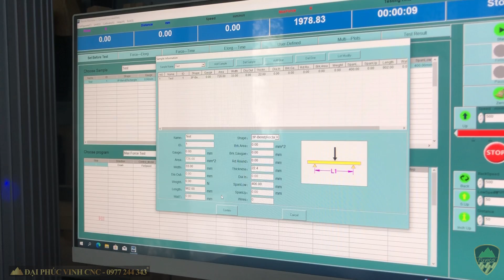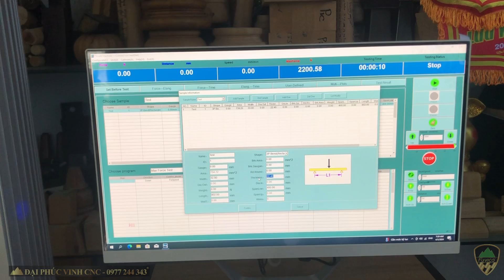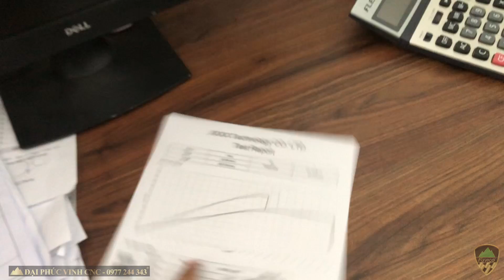MÁY TEST LỰC NÉN, BÓC TÁCH, LỰC KÉO CỦA GỖ VÀ VÁN ÉP! IR-10KN-HJ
MÁY CHẾ BIẾN GỖ ĐẠI PHÚC VINH CNC - 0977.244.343 Mr. CƯỜNG

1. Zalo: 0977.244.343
2. Facebook: Đại Phúc Vinh CNC Hà Nội | Facebook